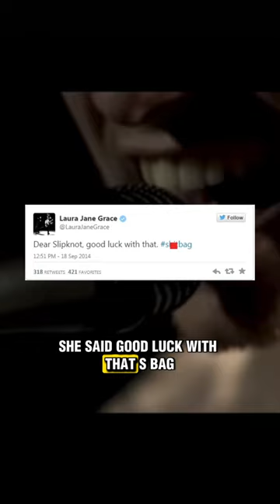Jay Weinberg responds to Slipknot firing, Laura Jane Grace roasts him